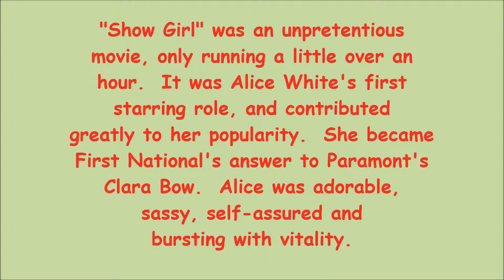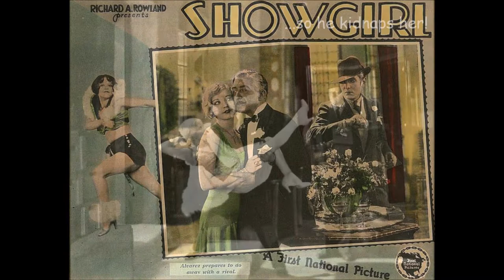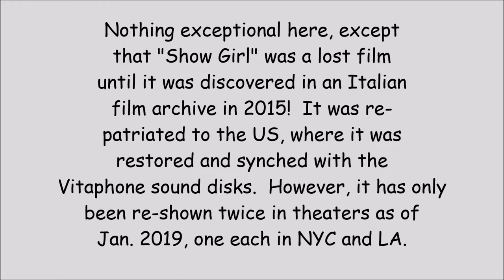Show Girl Alice White 1928 First National's answer to Paramount's Clara Bow